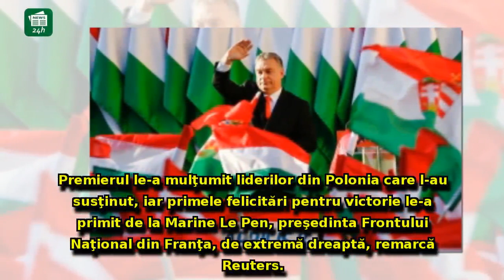Premierul Viktor Orban proclamă victoria Fidesz: Am câştigat, Ungaria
Premierul Viktor Orban proclamă victoria Fidesz: Am câştigat, Ungaria a câştigat o mare victorie